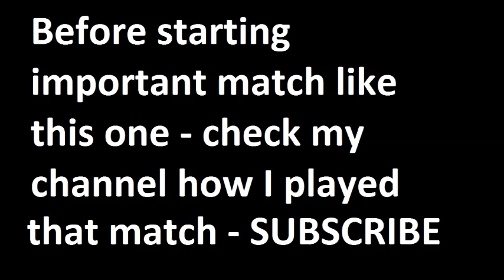Heracles vs Fenerbahce 2015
Heracles vs Feyenoord 2015